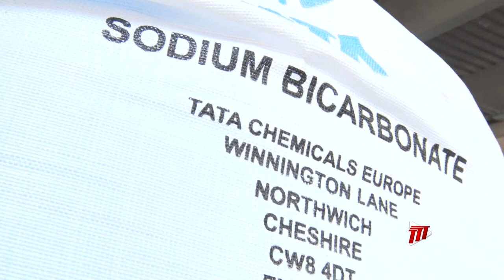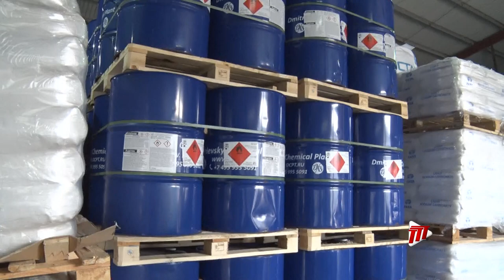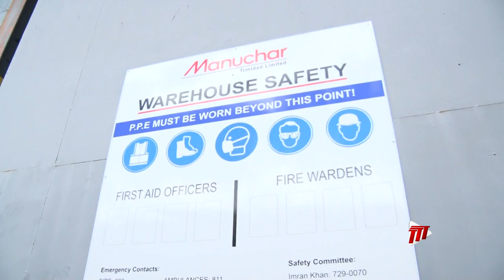Business Insight - Manuchar (Trinidad) Limited, Supplying Chemicals To T&T's Market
In this week's Business Insight feature, Terry-Ann Browne-Campbell focuses on a company which supplies food grade chemicals to the country's manufacturing sector.